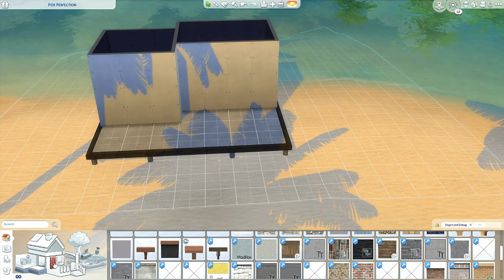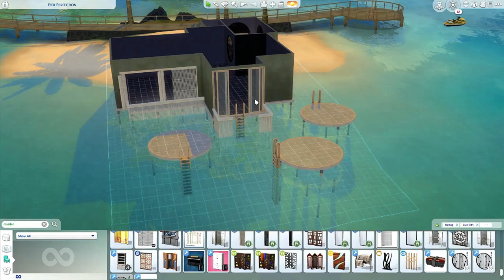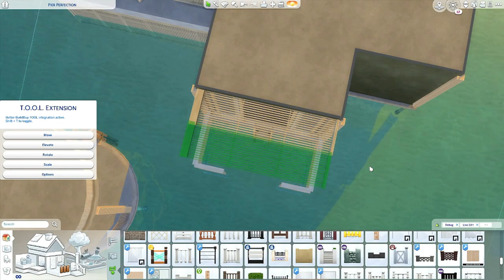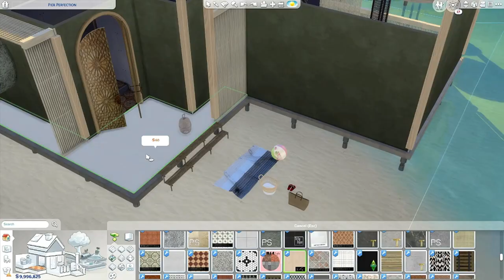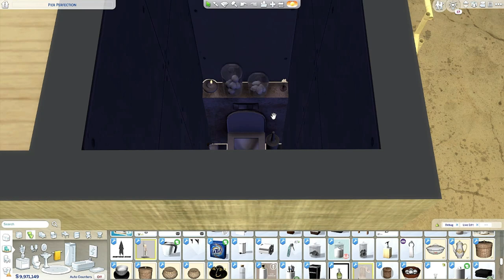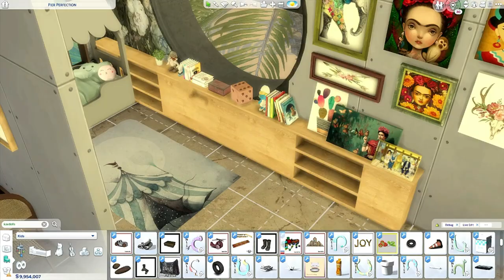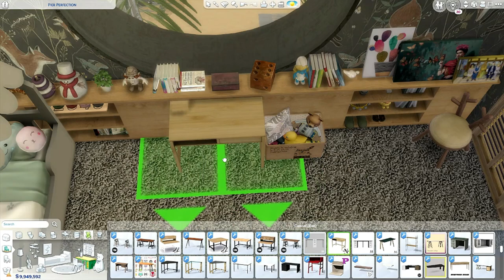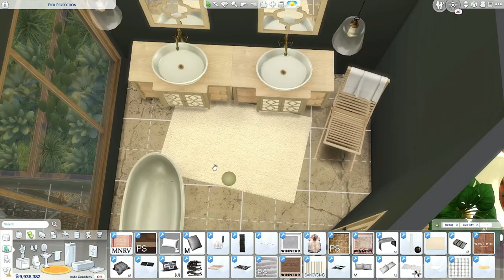𝚃𝙷𝙴 𝚂𝙸𝙼𝚂 𝟺 | MUUN | SULANI BEACH HOUSE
Earlier Access - public release the 28 of January 2022
𝙼𝚞𝚜𝚒𝚌 𝚊𝚗𝚍 𝙻𝚒𝚌𝚎𝚗𝚜𝚎 𝚋𝚢 :
𝚈𝚘𝚞𝚃𝚞𝚋𝚎 𝙶𝚊𝚕𝚕𝚎𝚛𝚢
Credit:
Credit:
Credit:
Credit:
Song: Code U & Lex Dave feat. Nathan Brumley - Touch The Waking Sun (Vocal Mix) [Concordia Recordings]
Credit:
Credit:
Credit:
Credit:
Credit:
𝚂𝚘𝚌𝚒𝚊𝚕:
0:00 Intro
0:52 Speedbuild
23:33 Tour
26:24 CC Creators